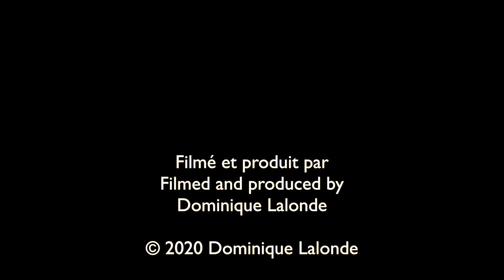Rassemblement impressionnant de Quiscales bronzés/Impressive gathering of Common Grackles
Découvrez les oiseaux du Canada.
Discover birds of Canada.